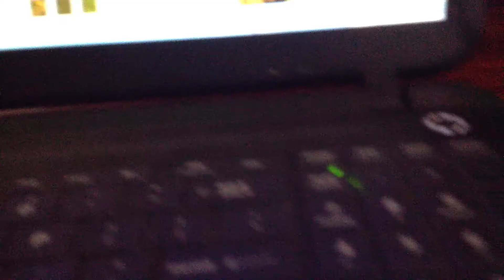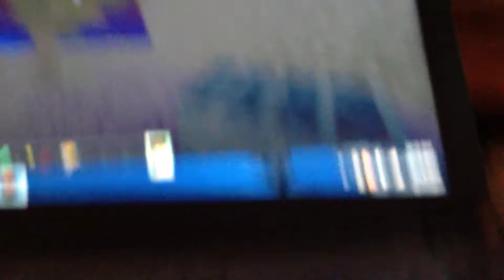December 17, 2017